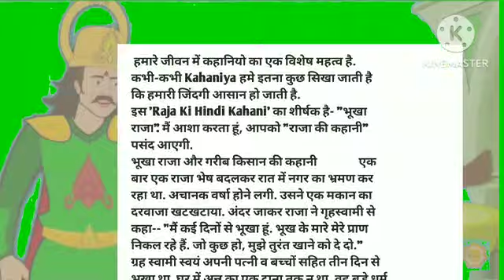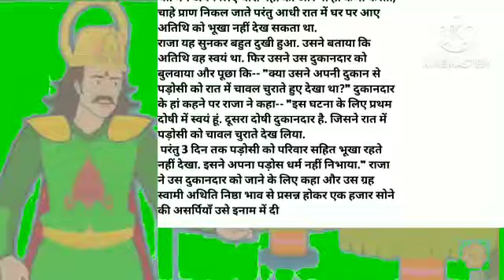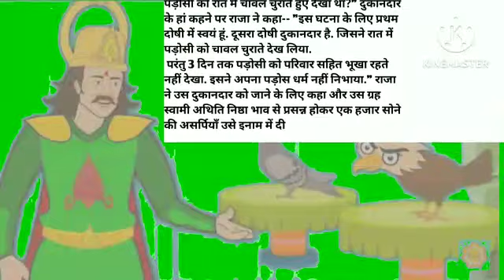story of day